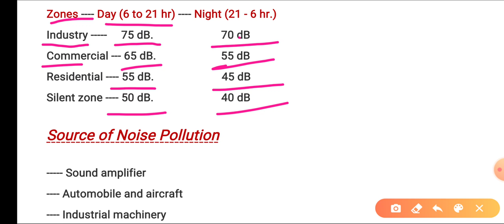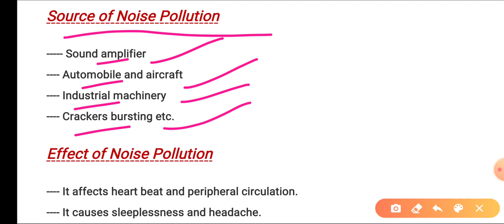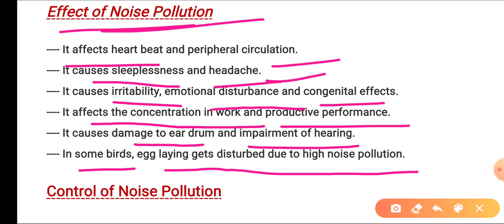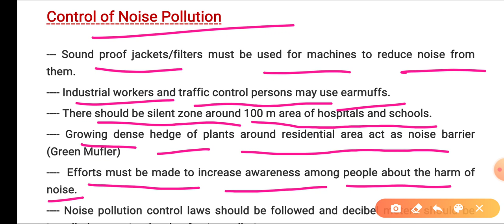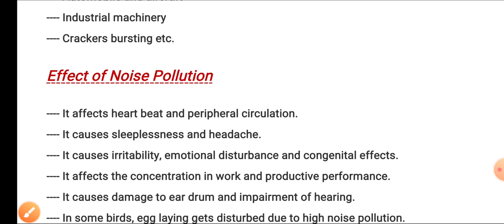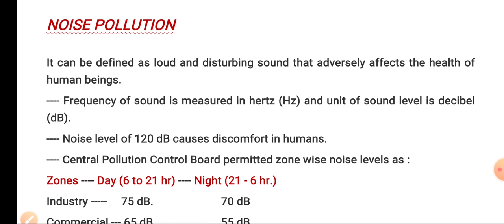NOISE POLLUTION, Causes of Noise Pollution, Control of Noise pollution, Effects of Noise pollution,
NOISE POLLUTION

Causes of Noise Pollution

Control of Noise pollution

Effects of Noise pollution